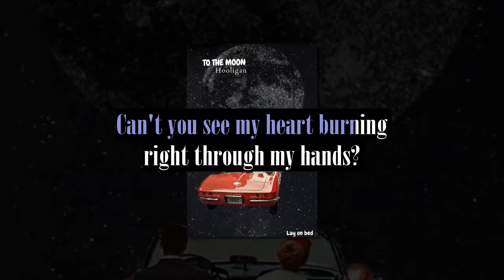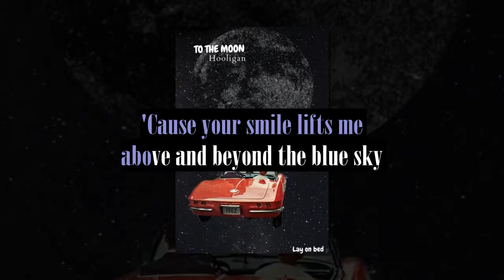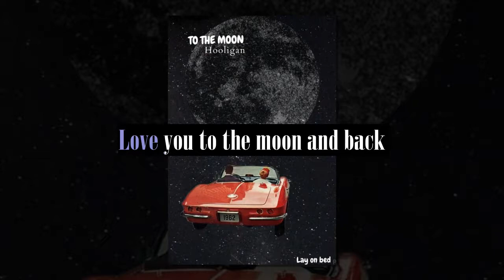To The Moon Hooligan (Karaoke Version)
LYRICS:
Wise man call me the crazy
Loving foolishly
Dream about you all the time
Every night I fall asleep
Chasing and dreaming
Looking for your eyes Daisy
I am the foolish Gatsby who's found drown in love
Can't you see my heart burning right through my hands?
'Cause your smile lifts me above and beyond the blue sky
In the darkest moments here I still can see your eyes
I can't let you know this fact
Love you to the moon and back
I'm so freaking missing you
Aim for the moon yet so far (so far)
I can't land among the stars (stars)
I never let my love get so close
To you 'cause it hurts swear to God I wish I could
'Cause I'm the foolish Gatsby who's found drown in love
(Found drown in love) to, be, doo, wah
Da, de, bah, bah (whoa)
To, be, doo, doo, doo
In the darkest moments here still can see your eyes
Aim for the moon yet so far
I can land among the stars
Hope you enjoy it. Thank you so much.